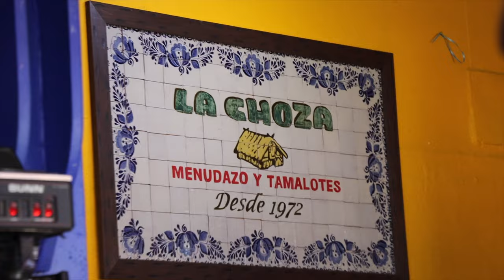LOS RICOS DEL POBRE DE JUAREZ!!!😋(travel vlog)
Puro tragando como mi apa. Arriba Juarez y Sinaloa pero, si quires tacos de birria bien bien buenos. Juarez el el lugar.

all videography by: JCM
Editing done by: JCM.
Music played:
Igualito a mi apa @FUERZAREGIDA
Hasta que te Conocí @juangabriel4391
Juarez es el No. 1 @juangabriel4391